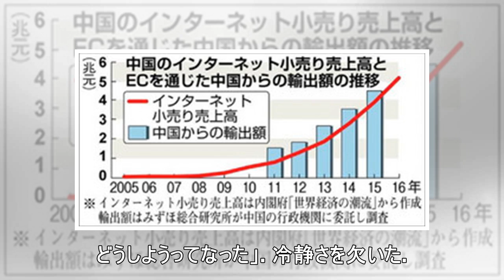求道者・伊調が変わった １６年ぶり決勝逃し「幸せぼけしていた。必死に勝ちに行く」